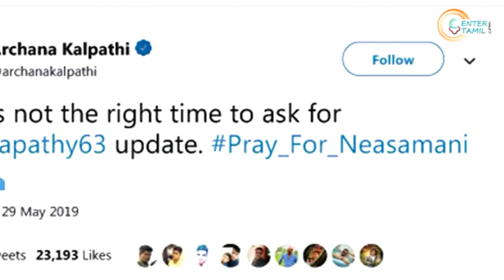Thalapathy 63 Update? Sorry, Vijay Fans : Tamil Nadu Is Praying For Neasamani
The word Neasamani has taken over the internet. Twitter is exploding with tweets from fans of Vadivelu with the hashtags Pray_For_Neasamani and Nesamani for more than several hours. It all started when a Pakistan-based meme page posted a picture of a small hammer on Facebook and asked the people the name of it in their native languages.

It was met with a response from a fan of comedian Vadivelu, who said it is called Suthiyal in Tamil and it was used to hit Neasamani by his own nephew. He was sarcastically referring to a scene from a Tamil comedy-drama called Friends, in which Vadivelu has played the role of painting contractor Neasamani.

Another Tamilian quickly joined the gag and asked if Neasamani is alright. The hilarious conversation went viral on social media and quickly Pray_For_Neasamani became a viral hashtag.

Now, Thalapathy 63 updates are put on hold as the makers have said that it is time to pray for Neasamani. Fans of Vijay seem to be asking for the updates of the film from Archana Kalpathi, the CEO of Kalpathi S Aghoram, which is bankrolling the project.